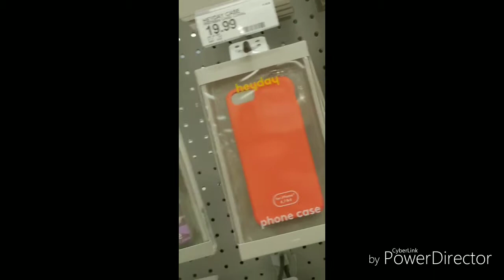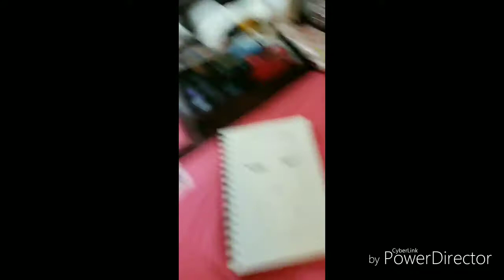july 2019 - bruh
Surprise, it's just Drew making sounds